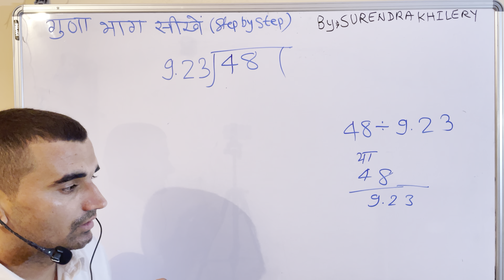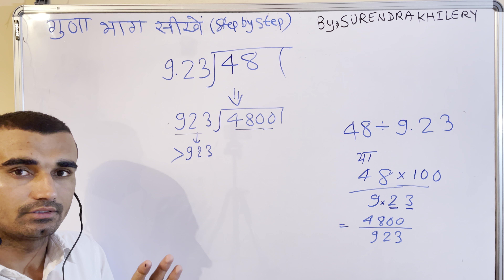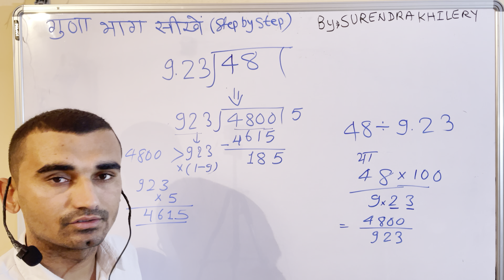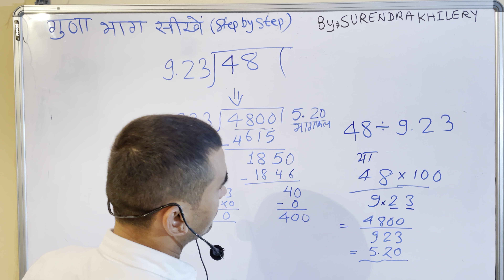48 divided by 9.23 | divide kaise karte hain | bhag karna sikhe (in Hindi) | Surendra Khilery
48 divided by 9.23 | divide kaise karte hain | bhag karna sikhe (in Hindi) | Surendra Khilery .